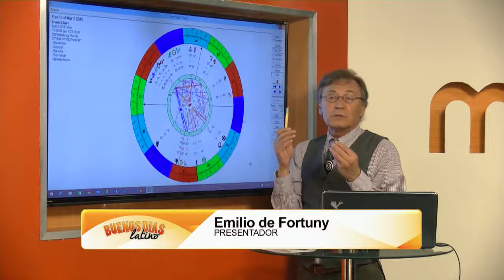MIRA TV - BDL - MASCOTAS CON NUESTRO AMIGOS EN 5 PAWS Y ASTROLOGIA CON EMILIO